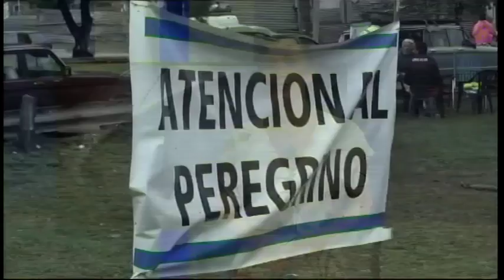3er Flash Informativo 04-12-2017 División Noticias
Flash Informativo DivisionNoticias: Rumbo a Catamarca. Atlético volvió al triunfo.